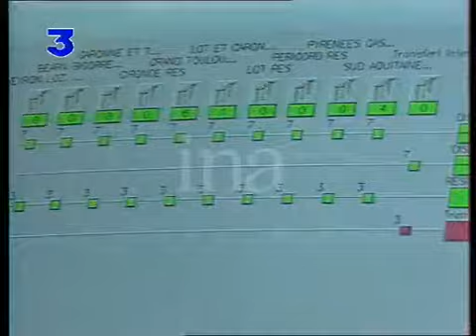Placebo at the Bikini - Toulouse 1998 (reportage)